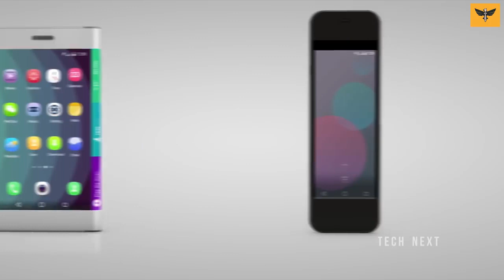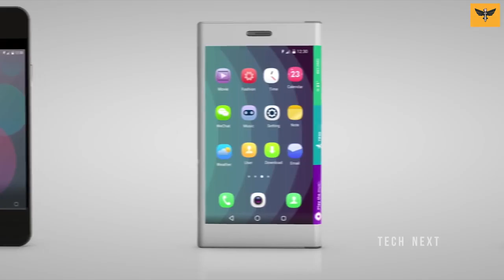5 best स्मार्टफोन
World best technology smartphone